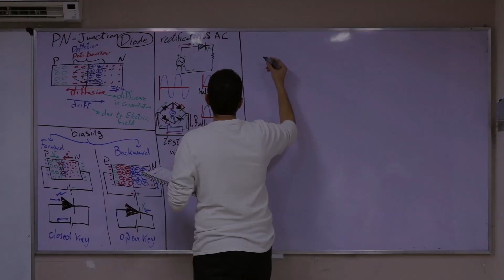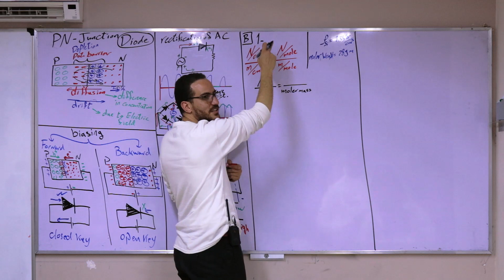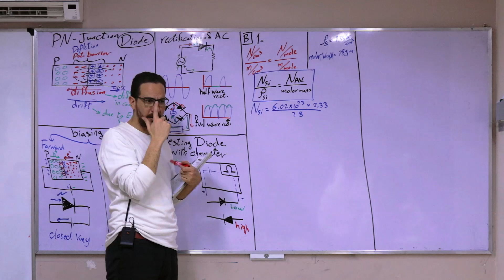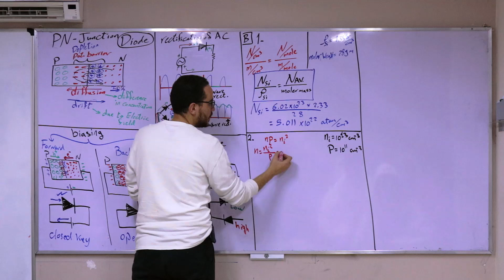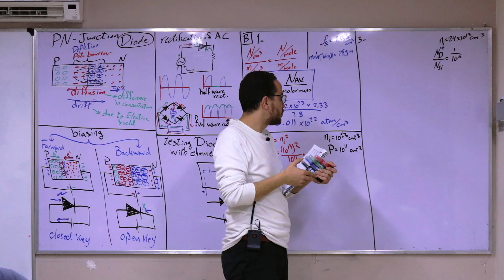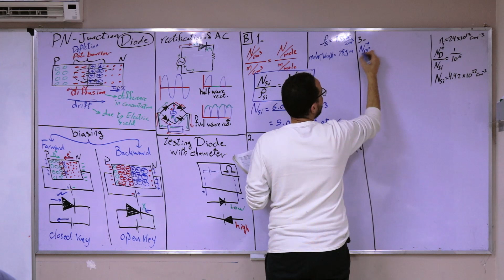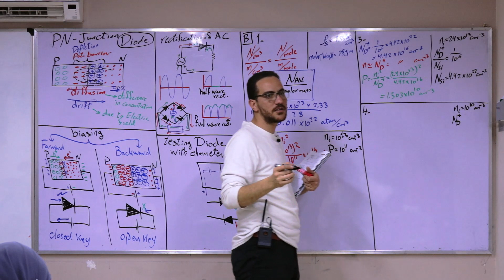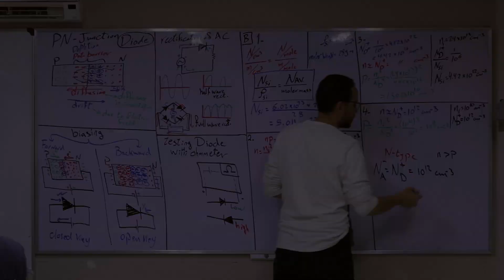lec.28\ lec.1-ch8 \ 3 calculating concentrations of free electrons and holes (3rd secondary)